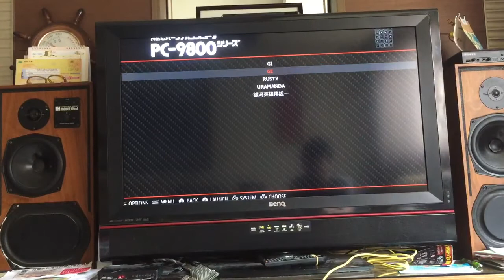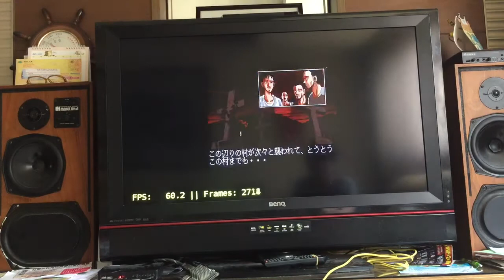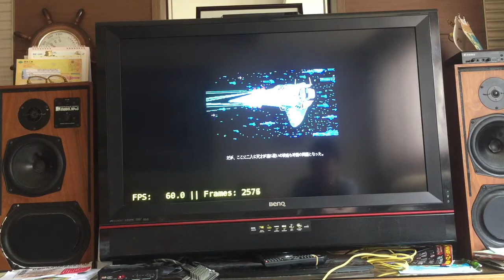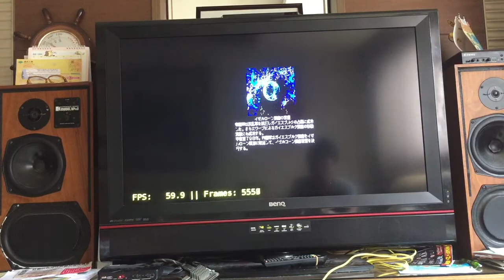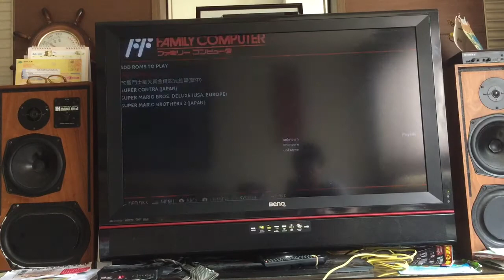Libretro PC-9801 core test on RetrOrangePi